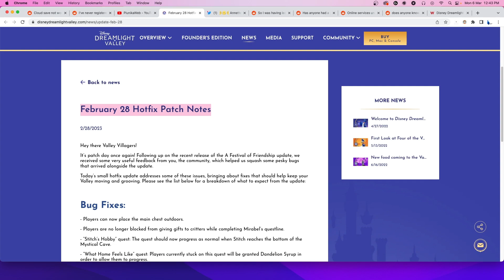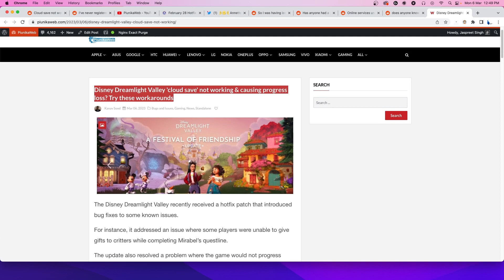Disney Dreamlight Valley 'cloud save' not working & causing progress loss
Disney Dreamlight Valley players complain that the cloud save feature is not working and is causing progress loss as well.